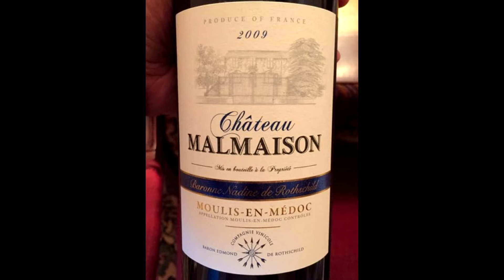Bordeaux 101 (Defining Cru Bourgeois) - Know Wine In No Time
We dive a little deeper into Bordeaux wines and explore the Cru Bourgeois classification.  This Medoc category elevates wines from the Left Bank.